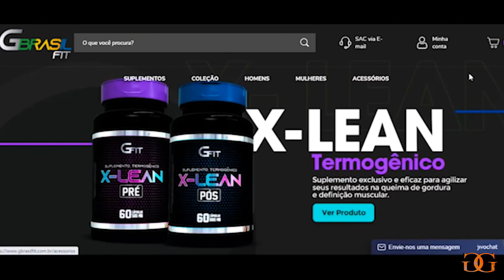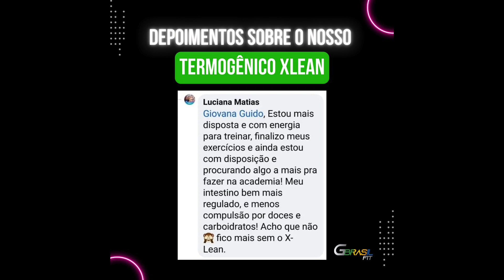REDUZIR ESTÔMAGO ALTO E BARRIGA - Melhor tipo de suplementação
- Opções de kits com desconto do X-LEAN (temos 1, 2 ou 3 kits disponíveis para venda)
- Meu programa de 6 semanas com cardápios completos e receitas para secar gordura - uso as estratégias citadas no vídeo: LOW CARB, CETOGÊNICA, CICLO DE CARBOIDRATOS E JEJUM INTERMITENTE.

Quem sou eu?
Giovana Guido
Atleta Fitness
Brasileira nos EUA
Assuntos do canal:
1- Nutrição
2- Nutrição esportiva
3- Aumento de massa magra
4- Emagrecimento
5- Definição muscular
6- Fitness
7- Musculação
8- Treinos
9- Viagens
10- Vida nos EUA
11- Eventos
12- EUA
13- Saúde
14- Boa forma
15- Qualidade de vida
16- Dieta
17- Suplementos
18- Produtos naturais
19- Prevenção de doenças
20- Tratamentos naturais
Como emagrecer depois de festas de fim de ano, como emagrecer, apos festas de fim de ano, como emagrecer apos festas, emagrecer apos jacada
água com limão, limão, Dr. Lair Ribeiro, Lair Ribeiro, vinagre de maçã para colesterol, chia, sementes de chia, como limpar o cólon, limpeza de cólon, como emagrecer em uma semana, como emagrecer rápido, como perder barriga, como desinchar a barriga, vinagre de maçã, receita para limpar o intestino, como soltar o intestino, como soltar o intestino imediatamente, como soltar o intestino rapido, perder barriga em 1 semana, emagrecer após jacada, reduzir estômago alto,estômago